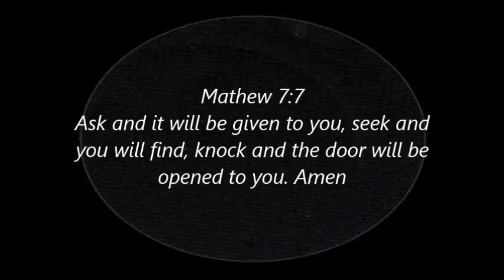GABY'S 14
EATING SHOW